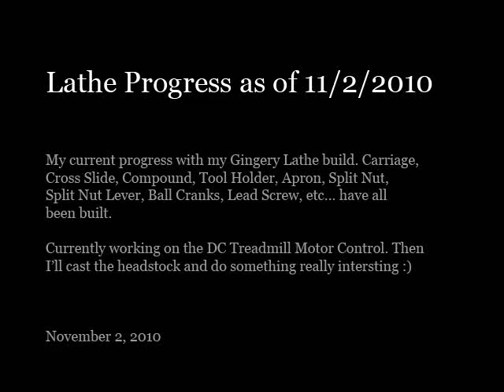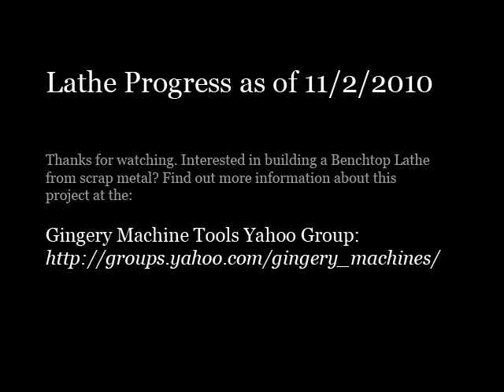Gingery Lathe Progress as of 11/2/2010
A quick video going over where I'm at with my scratch built Gingery Lathe. So far everything is scraped in and mounted - carriage, cross slide, compound, tool holder, ball cranks, apron, split nut, leadscrew, etc...

Currently working on the DC Treadmill Motor controll - right now using a simple 555 timer circuit to pulse a mosfet driver board which drives the motor ( from fully rectified 120VAC ). In the video the motor is being pulsed at 7khz 10% duty cycle. I'm going to be building an H-Bridge Mosfet Driver board which will be controlled by a pic microcontroller - still debating what I'll use for feedback on the motor in order to maintain speed and torque. The end product will have an LCD display and some push buttons such that I can simply dial in the speed I want. If I end up using the lathe quite a bit ( and don't think I need to buy something else ) I'll probably upgrade it to a CNC lathe.